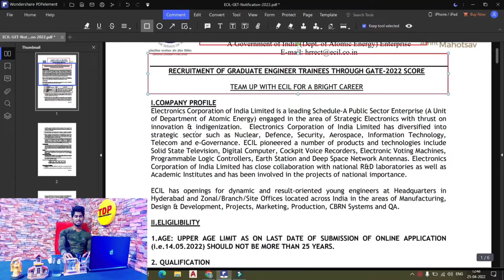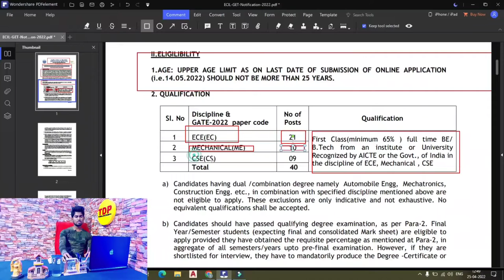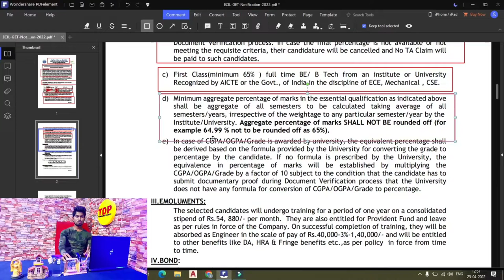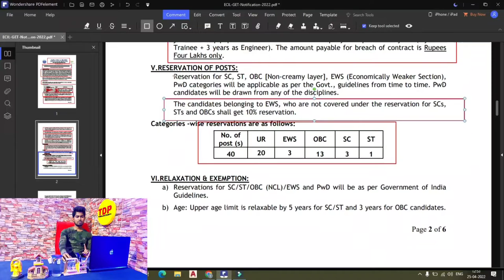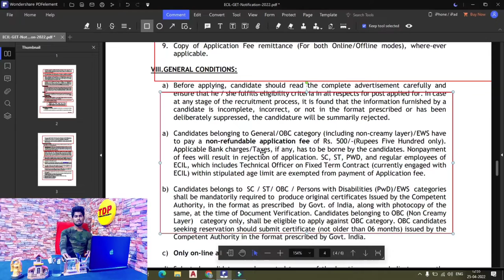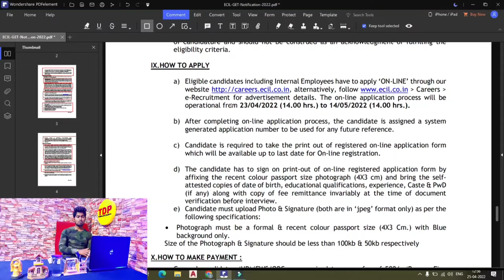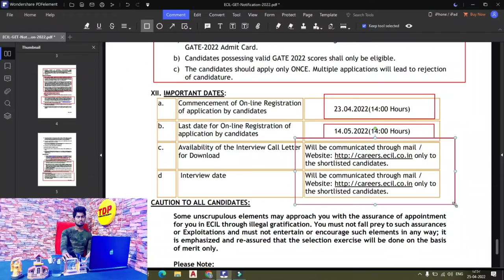ECIL Recruitment 2022 || Freshers Eligible / Permanent job || Salary : ₹54880 , BE/B-Tech Apply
Hlo. Dosto Mera Name Nikhil Raj Ajj ki iss video mai jane gye ECIL Recruitment 2022 Job kai bare mai toa Dosto Video ko complete dekhna bina skip kiye huai All india apply jo log bhi BE/B-Tech kiye hai wo sabhi candidate eligible hai. or sath hi sath bata du ki apko issmai Salary :- ₹54880 milenai wala hai jo ki iska online application 06 april sai suru ho chuka hai.

*ABOUT CHANNEL :-